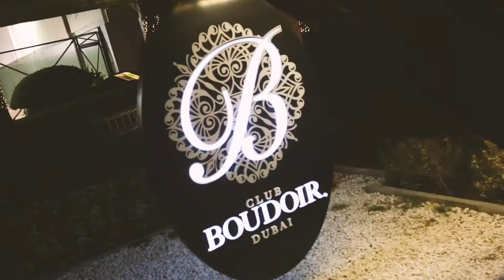HANI PROJECT ( DJ HANI DUBAI ) SHOWREEL CLUB BOUDOIR DUBAI